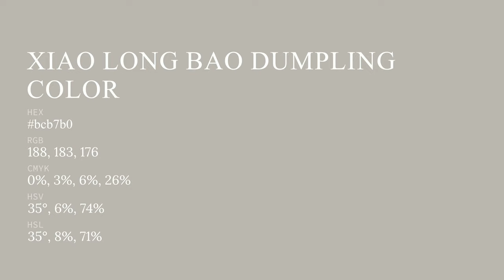Xiao Long Bao Dumpling color bcb7b0 hex color - Yellow color - Cool color bcb7b0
What color is Xiao Long Bao Dumpling ? bcb7b0 hex color - Yellow color - Cool color bcb7b0

Hex bcb7b0 Color Code is also known as Xiao Long Bao Dumpling color.

Hex bcb7b0 Color code in RGB color code model is created after adding 73.73% red color, 71.76% green color and 69.02% blue color.
Hex bcb7b0 Color code in CMYK color (process color) code model is generated after subtraction of 0% cyan, 2% magenta, 6% yellow and 26% black.